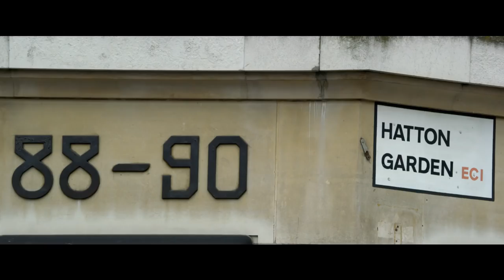King of Thieves | Official Trailer | Now in Cinemas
A true crime film about a crew of retired crooks who pull off a major heist in London's jewelry district. What starts off as their last criminal hurrah quickly turns into a brutal nightmare due to greed. Based on infamous true events.

Director: James Marsh
Writers: Joe Penhall (screenplay), Mark Seal (magazine article)
Stars: Michael Caine, Charlie Cox, Michael Gambon